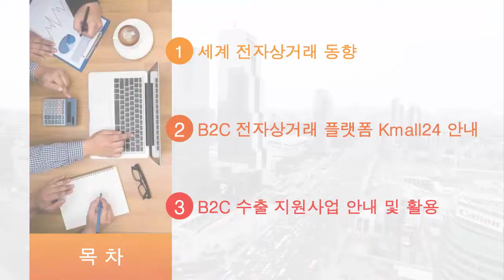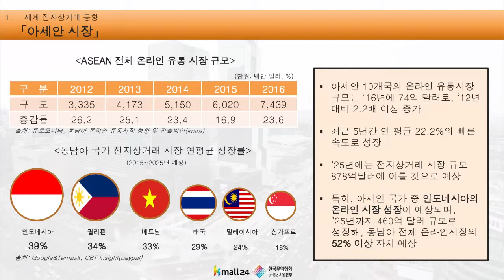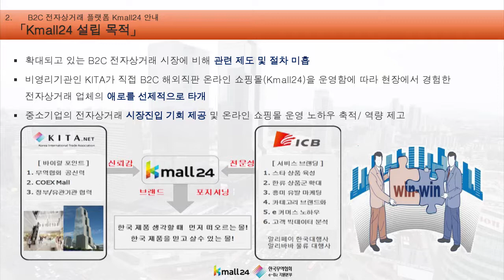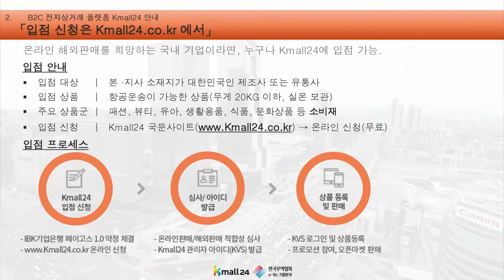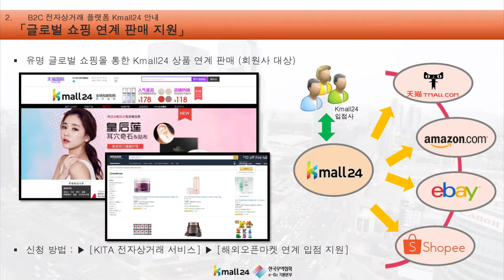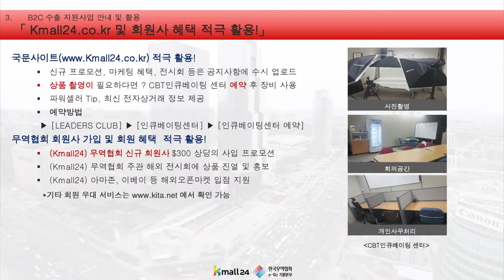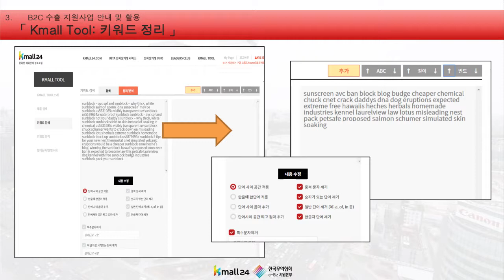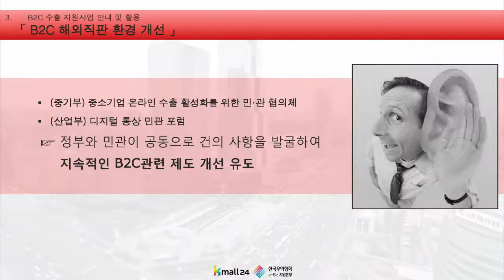[키타씨의 무역강의실] 온라인 해외 수출의 첫 걸음! 전자상거래 서비스 Kmall24 안내 및 해외 직판 사업 안내 (181129)_글로벌 온라인 마케팅 컨퍼런스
온라인 해외 수출의 첫 발걸음!  한국 무역협회 B2C 지원실의 김동욱 대리님이 중소기업 제품 수출 지원을 위한 B2C 전자상거래 플랫폼 Kmall24 및 해외 직판 지원 사업 안내를 해드립니다.

Kmall24는 한국무역협회에서 회원사 및 해외진출을 희망하는 국내 중소기업의 무역활동을 지원하기 위해 설립한 B2C 전자상거래 플랫폼 인데요, 단순 제품 입점 뿐만 아니라 온/오프라인 마케팅 지원,프로모션, 역량강화, 글로벌 쇼핑 연계 판매 지원등 다양한 서비스를 지원해 드리고 있습니다.

타 글로벌 전자상거래 플랫폼보다 진입장벽도 낮고 다양한 서비스를 지원하고있는Kmall24를 만나보세요.

한국무역협회는 매년 30%이상 고속 성장하고 있는 글로벌 전자상거래 시장에서 국가별
(북미, 중화권,동남아,일본) 및 플랫폼별 (아마존, 타오바오, 쇼피 등)로 기업의 실제 경험을
을 공유하는 자리를 마련했습니다. 이번 행사는 특정 플랫폼이나 서비스 제공사가 아닌 실제 중소 Seller의 사례 및 생생한 마케팅 노하우 위주로 구성했다는 점에서 큰 의미가 있었습니다.

0:15 발표 목차
0:27 세계 전자상거래 동향 (국경간 글로벌 B2C 전자상거래 규모)
1:37 아세안 시장 전체 온라인 유통 시장 규모
2:37 한국 온라인 해외 직판 현황
3:35 중소기업 제품 수출 지원 B2C 플랫폼 KMALL24 소개
3:49 해외 직접 판매 유형 및 난이도
4:44 Kmall24 설립 목적 & Kmall24는?
6:54 입점신청은 kmall24.co.kr
7:23 Kmall24 지원 온라인 마케팅 설명
8:19 Kmall24 홍보대사 및 유명 인사 활용
8:45 Kmall24 지원 오프라인 마케팅
9:49 글로벌 쇼핑의 높은 진입 장벽
10:30글로벌 쇼핑 연계 판매 지원
11:35 B2C 수출 역량 강화 지원
12:44 사진 촬영 지원 내용
14:09 키워드(Kmall Tool) 활용 안내
16:52 자사몰이 없는 업체들을 위한 Kmall24 셀러스토어 활용 안내
17:35 Kmall24 프로모션 활용 안내
19:00 B2C 해외직판 환경 개선 안내
19:26 맺음말

더 자세한 내용은 한국무역협회 (KITA) 온라인 세미나에서 발표 자료와 함께 확인 할 수 있
습니다.